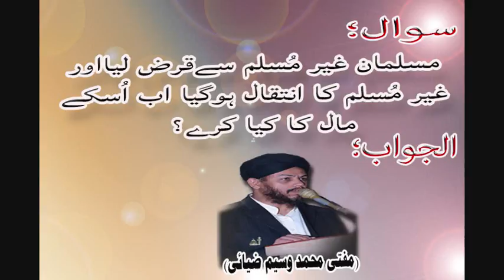مسلمان غیر مسلم سے قرض لیا اور غیر مسلم کا انتقال ہوگیا اب اسکے مال کا کیا کرے؟